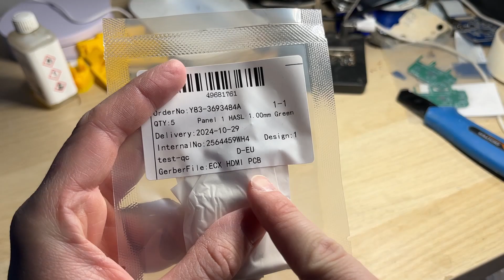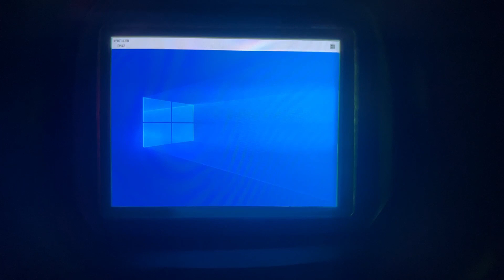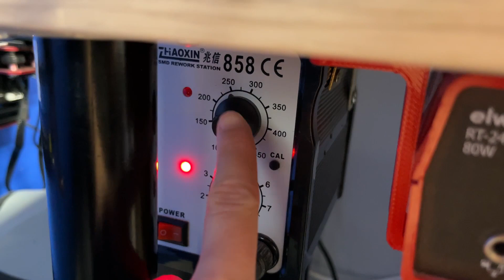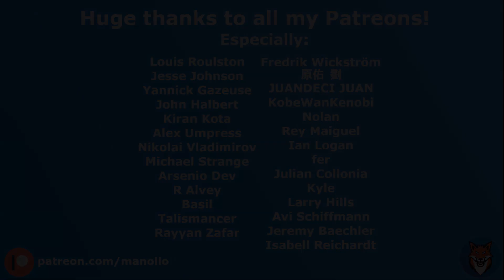Custom ECX PCB | Part 1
Special Deal: Get a $30 coupon for JLCPCB premium 6-layer PCBs